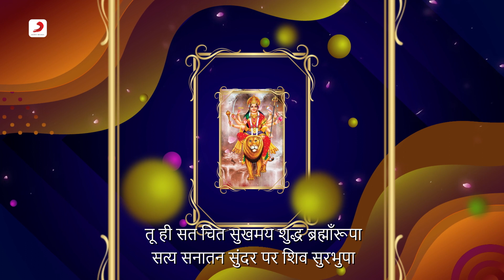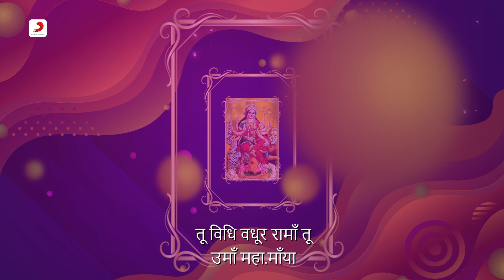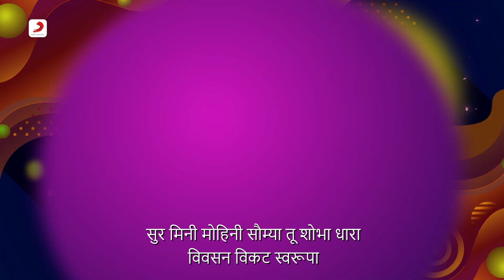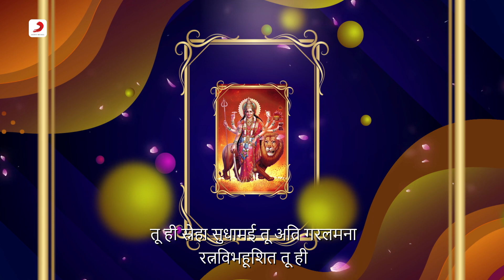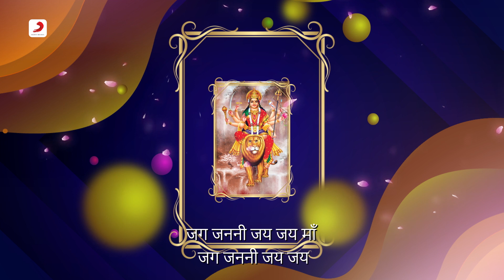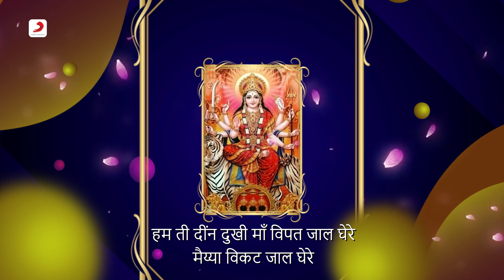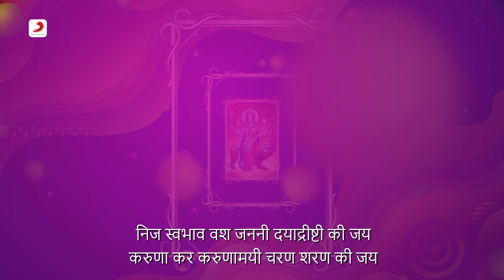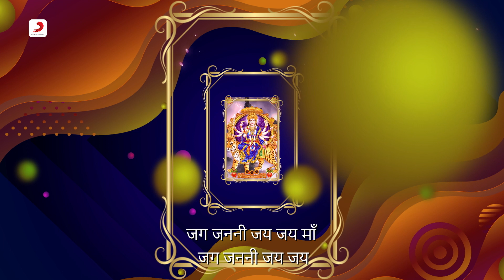Aadi Shakti Sto - आदि शक्ति स्त्रोत | Maa Jag Janani | Sidharth 🙏🌺🕉️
Step into the divine realm with 'Aadi Shakti Sto', a powerful hymn paying homage to the cosmic Mother. This heartfelt tribute is a spiritual journey in praise of the Mother Goddess. May her sacred blessings fill your soul. 🙏🌺🕉️

Track Name – Aadi Shakti Sto
Singer – Sidharth
Composer - Kirti Anuraag
Lyricist - G. P. Shrivastav, Manjeet Singh Kohli, Shrimathi Shakuntala, Vidhyapathi